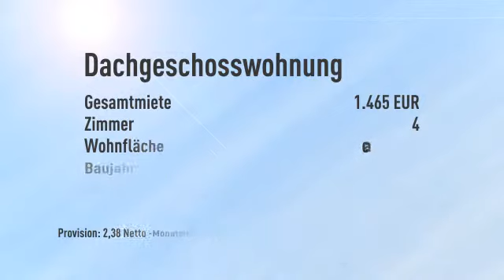4 ZW Neubau/ Erstbezug eines Niedrigenergiehauses in Frankfurt/ Berkersheim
Objektnr.: ST953
Informationen zum Energieausweis:
Baujahr: 2014
Energieausweistyp: Bedarfsausweis
Heizungstyp: Zentralheizung
wesentliche Energieträger: Solarheizung,Gas